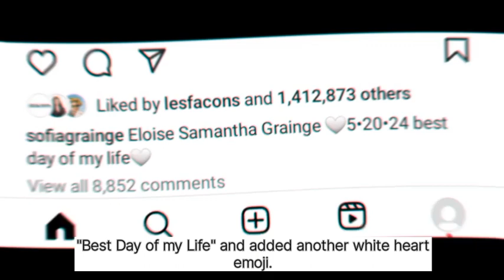Sofia Richie is finally a mother, and celebs are excited for her and her husband "Elliott "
Sofia Richie Grainge is now mother. Just yesterday, Sofia announced on Instagram that, she had become a mother. She shared a black and white photo of herself holding her baby girl's feet. adding the caption; "Eloise Samantha Grainge with white heart emoji and the numbers, 5.20.24. best day of my life, and added another white heart emoji. indicating Sofia's baby name as Eloise Samantha Grainge, and her date of birth as may 5th, 2024. As Sofia and her husband are celebrating on becoming parents, other celebrities also joined in. Hailey Bieber wrote in the comments "Congratulations". Kathy perry added "Pur Queen". Kylie Jenner commented congratulations with some emoji", emrata wrote "Eloise, congratulations